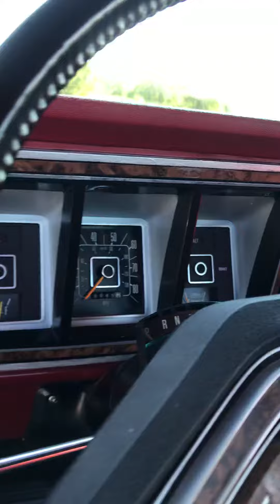Frank Lobody’s 1978 Ford F-150